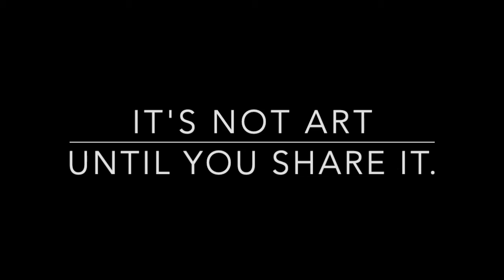Buckie Beaver in Tree Fairies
Bucky was one fo my many characters I created during this time, I did have high hopes for him but this was the only toon I created with him.